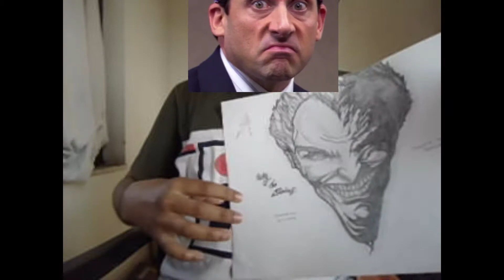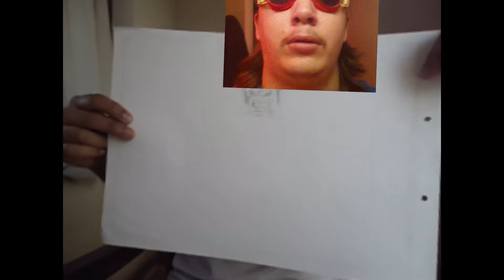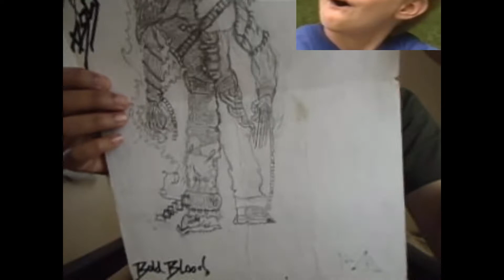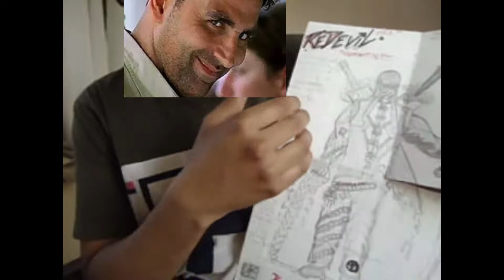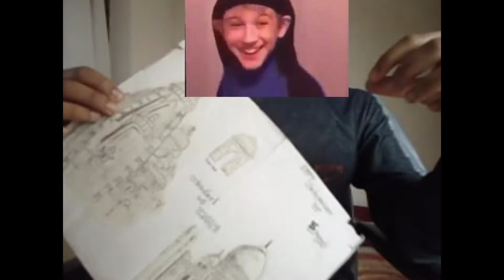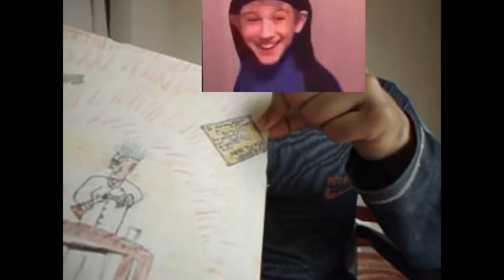My old School drawings and cringe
sir ... would you like to have some crringey drawings
no i m fine
sir they are great
no i m ok
sir i m guaranteeing, you won't regret it!
yeah i m sure they are but i just don't want them!
sir please!
DUDE NO!
are you sure sir.
yes i m sure.
are you definitely sure!
YEEEEEESSSSSSSS !
sir you are being very impolite, i m gonna have to escort you out.
WHHHHHHAAAAAAAAAAATTTTTTTT !!
Supo! my lil sunflowers how you doin.
yeah i know i know it's been a while again.
but first things first sorry for the crappy video quality.
my 14 MP camera turned out to be a Traitor!
yeap the Impostor was among us :{
also i know i had put more emphasis in hiding my face then actually showcasing my artworks but still i loved recording this video, Seriously!
i could have just showcased by artworks but i wanted to get rid of my Camera Shyness so i chose the Hard way.
And i Absolutely loved it !!
I would definitely do more of these! thank you so much more watching !